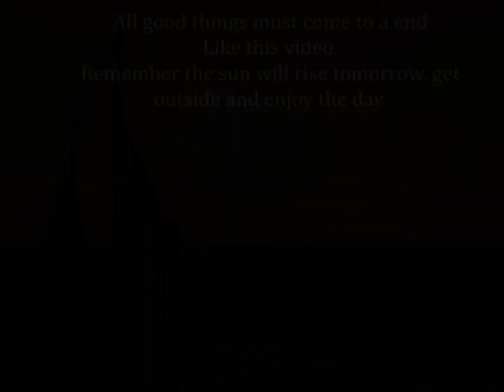Amazing Sunset over Tampa Bay slideshow with Inspirational quotes.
With the city of Tampa skyline as a background, a sailboat sails into a beautiful sunset.  A slideshow with inspirational quotes.